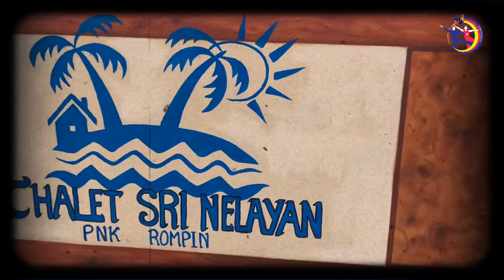Family Day PJRDK 2020